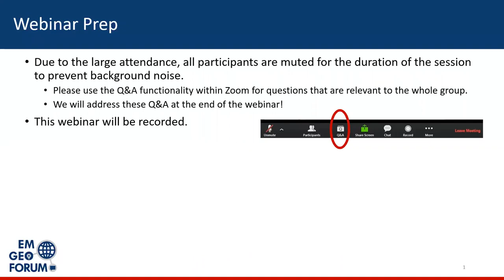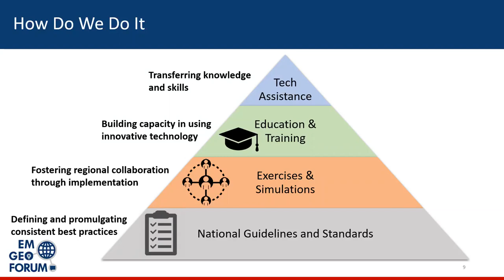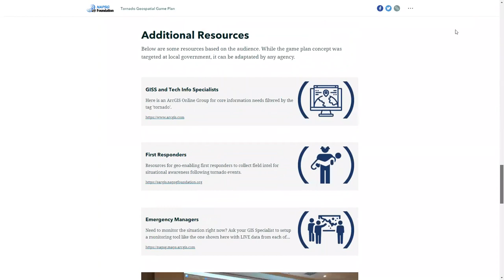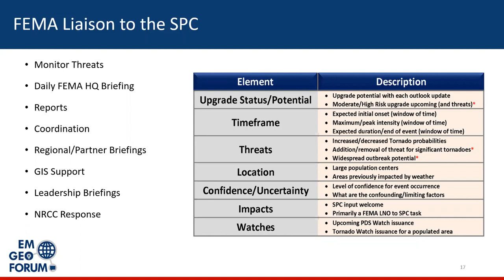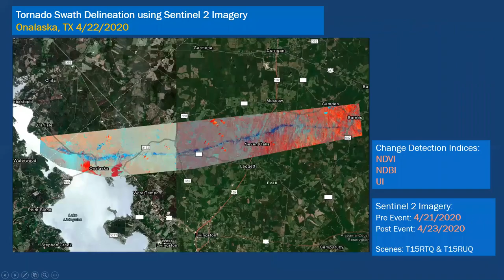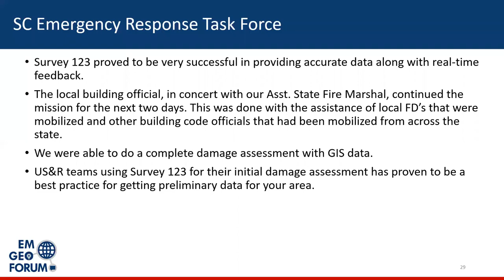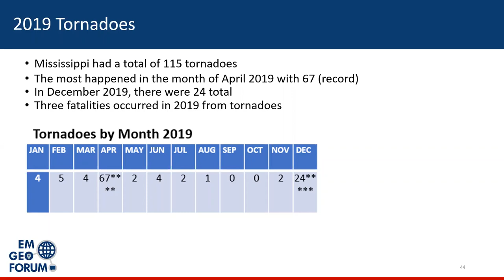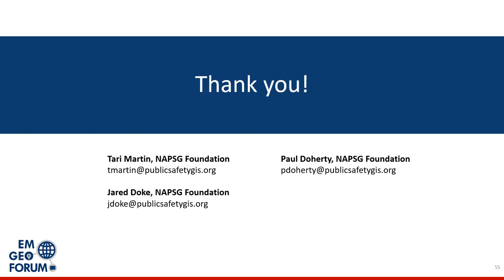EM Geo Forum: Tornado Readiness and Resources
Join us for this virtual seminar to learn about building a geospatial game plan for tornado readiness, response, and recovery.

Speakers:
•  Paul Doherty, PhD – NAPSG Foundation
•  Dr. Somer Erickson – FEMA
•  Madeline Jones – New Light Technologies
•  Chad Beam – State of South Carolina
•  Richard Butgereit – Geospatial Intelligence Center
•  Bob Buseck – Mississippi Emergency Management Agency